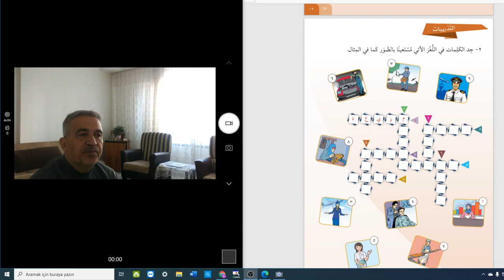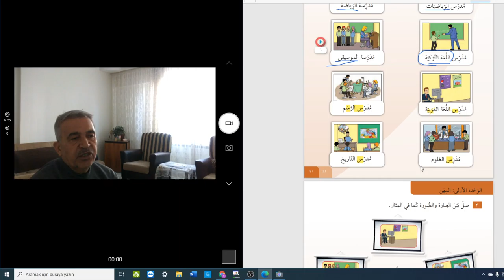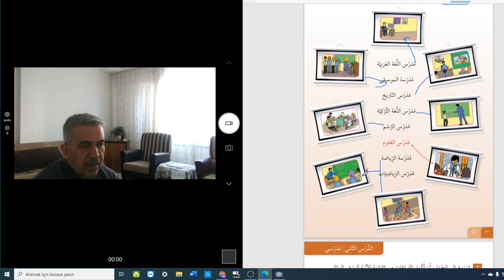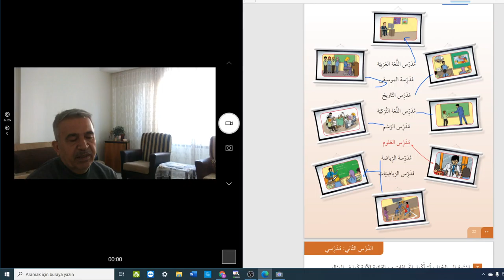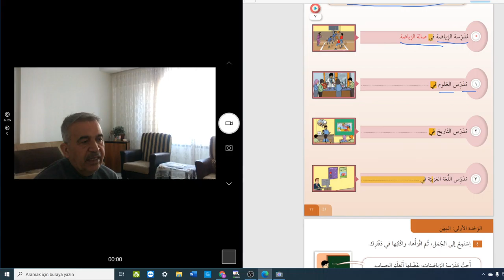Arapça 7. Sınıf نتهلم العلربية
20-21.22.sayfalar
Başarı %100 dür.